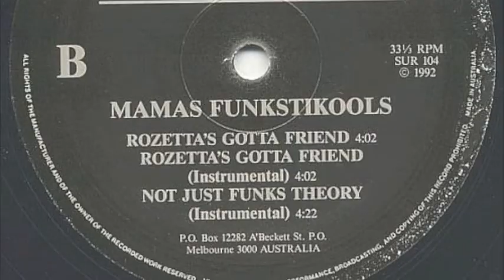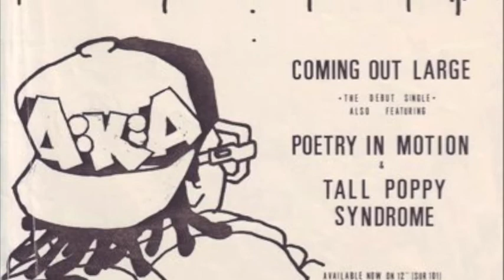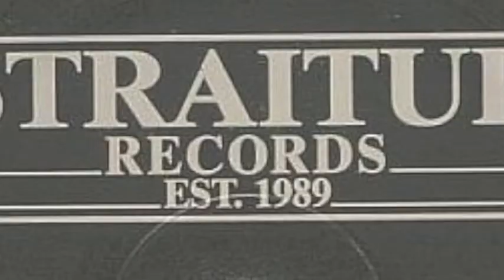Mama's Funk - Not Just Funks Theory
One of the best Hip Hop records to ever come out of Australia. Mama's Funk released the 'Funkstikools Theory 12'' in 1992 on the Melbourne based Strait Up label. 'Not Just Funks Theory' Features Eskapone & Pac from the AKA Brothers.

Credit to Tash, Frenzie, Lam, Eskapone & J.Everette for helping with the images.